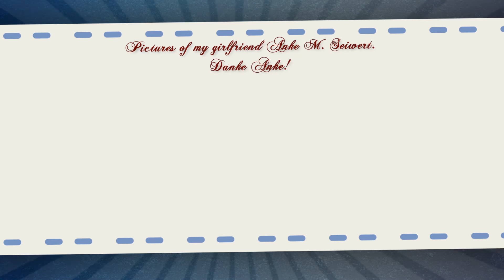Into The Night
IInto The Night
Video Slideshow with images Anke-M Seiwert
From concerts from Bellheim and Monschau